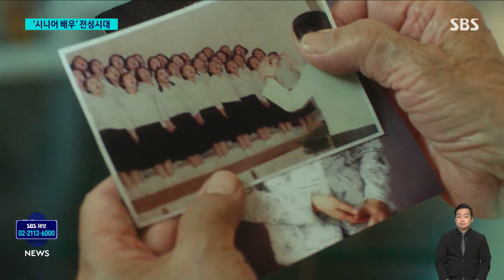'연기 외길' 대배우들 나섰다…"이 영화는 대박!" / SBS 8뉴스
〈앵커〉

한국을 대표하는 대배우들이 주연을 맡은 영화가 같은 날 관객들을 찾아옵니다. 보증된 연기력에 변함없는 열정까지 갖춘 이 배우들이 영화의 관전 포인트가 될 것 같습니다.

김광현 기자입니다.

〈기자〉

[소풍 가자.]

고향 친구이자 사돈지간인 두 친구가 60년 만에 고향 남해로 여행을 떠납니다.

그곳에서 학창 시절 친구를 만나 16살, 그때의 추억을 마주합니다.

삶을 짓누르는 걱정들을 뒤로한 채 10대 소녀 시절로 돌아가길 꿈꾸는 할머니의 이야기.

모두 80대로 연기 경력만 190년 넘는 세 배우 자체가 영화의 관전 포인트입니다.

[나문희/은심 역 : 노인네 얘기예요. 노인네 얘긴데. 노인네도 똑같지 젊은이들 하고. 아무것도 이렇게 달라지는 건 없어. 그래서 이 영화도 우리가 이 나이에 활기차게 했고.]

가수 임영웅 자작곡, 모래 알갱이가 영화 배경음악으로 사용된 것도 세 배우에 대한 존경심이 작용했습니다.

[김영옥/금순 역 : 좋죠 뭐, 그냥 임영웅이가 내가 팬인데 또 이렇게 여기에 또 음악까지 깔린다? 나는 그냥 나도 모르게 악 했어요. 이건 대박! 혼자서 그런 탄성을 질렀는데]

아카데미 여우 조연상 수상 이후 첫 한국영화 복귀작으로 관객과 만나는 윤여정 배우.

그동안 자신을 주인공으로 한 많은 영화 제의를 거절했다가 이 영화를 선택한 이유를 이렇게 설명했습니다.

[윤여정/민서 역 : 그 상을 받는 순간, 그 순간은 기뻤지만 다 잊어버리기로 했어요. 제가 60 넘어서 결심한 대로 감독을 보든지, 시나리오를 보든지, 돈을 보든지 그 셋 중에서 하나만 맞으면 한다고 했기 때문에 이번에는 감독이다.]

연기 외길만을 걸어온 시니어 배우들의 영화들이 다음 달 같은 날 선보이며 관객들을 설레게 하고 있습니다.

(영상취재 : 장운석·강동철, 영사편집 : 박기덕)